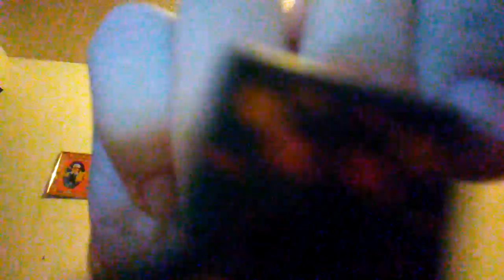Fun with slime + cave TV trailer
Srry stuff got corrupted